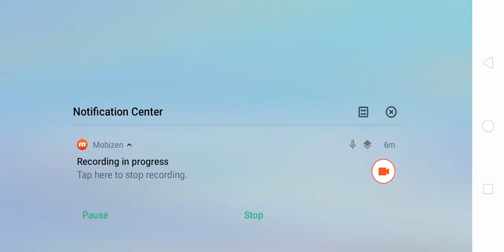Papa's Freezeria To Go Day 11: Edna and Marshmallows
Papa's Freezeria To Go Day 11
Rank 9
Unlocked Character: Edna
Unlocked Mixables: Marshmallows